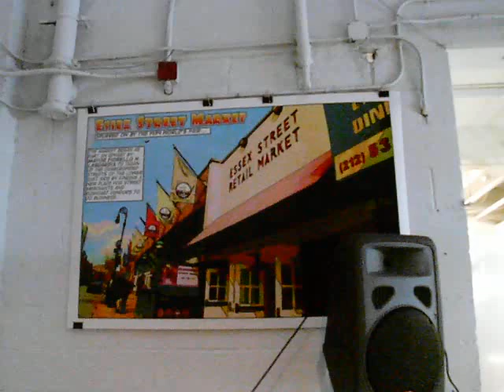Paul Clay Art Opening at Essex Street Market, Music by the MetropoliTones: 12/12/09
Here's video from my phone from Saturday's art opening at Essex Street Market. The exhibit will be up until the end of January.